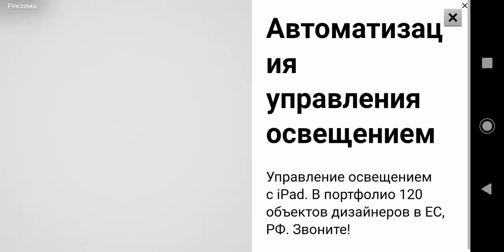Прохожу Ред бал 4 1 часть с 1 уравня по 10 уровень